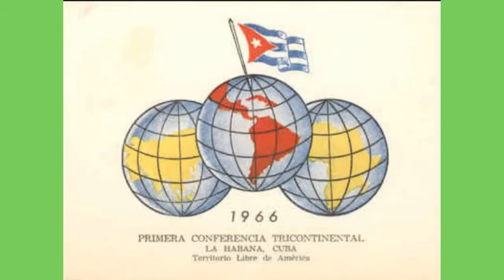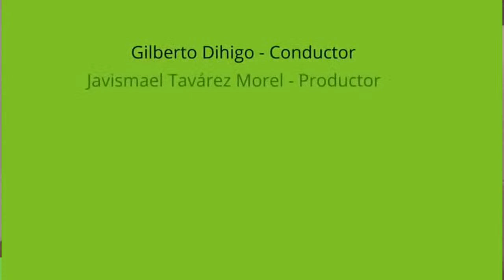Cómo hacer Marketing Digital dentro de los negocios en las Redes Sociales.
Importantes consejos para publicitar a las empresas en el nuevo mundo digital